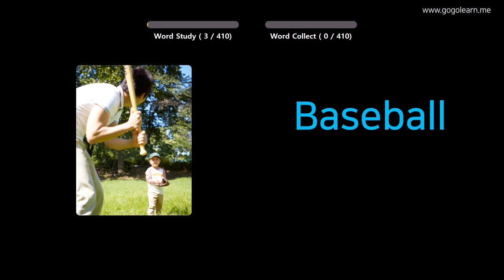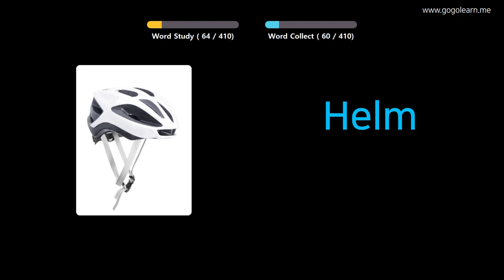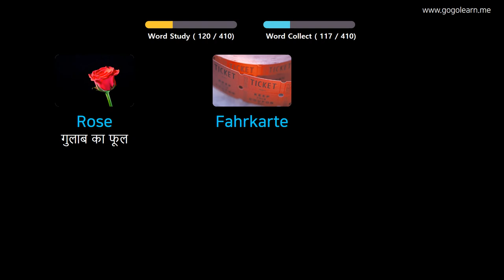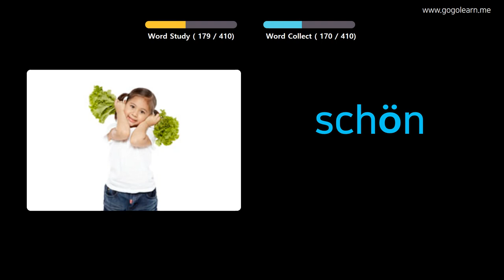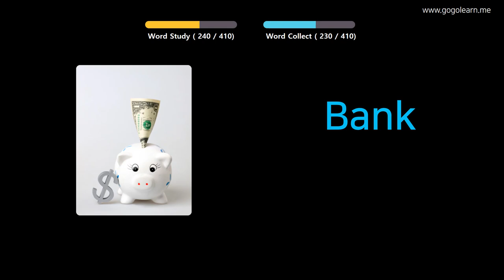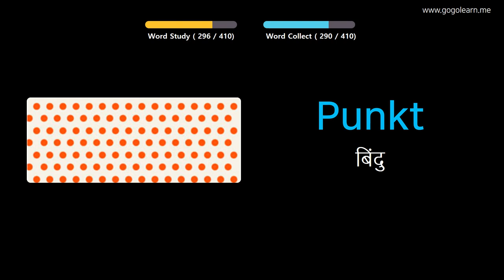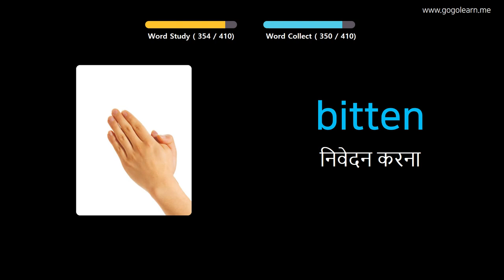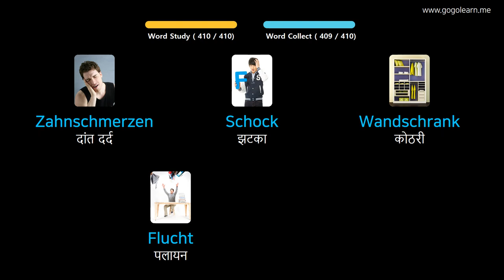चित्रों के माध्यम से जर्मन भाषा सीखना |जर्मन भाषा शब्दावली मध्य विद्यालय १ | Golearn